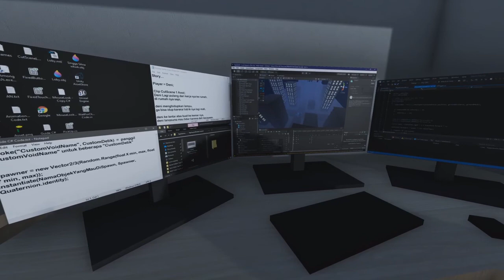NIGHTMARE While FEVER!: No Frills, Just Chills (Commentary)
Playthrough of the indie game "NIGHTMARE While FEVER!".